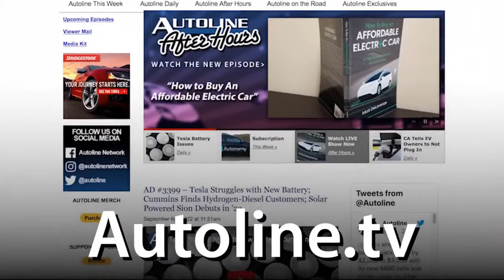Cadillac Celestiq EV: The Inside Story From The Chief Engineer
Cadillac’s hand-built, $300,000 luxury car is a masterpiece of low-volume manufacturing and technology. How did they do it? Tony Roma, the chief engineer, talks about how the program came together and how Cadillac figured out what it had to do and how to do it. Also on the show: Frank Markus from Motor Trend and Richard Truett from Automotive News.

GUEST:
Tony Roma, CELESTIQ Chief Engineer

PANEL:
Frank Markus, MotorTrend
Richard Truett, Automotive News